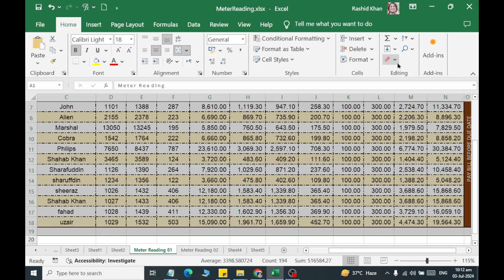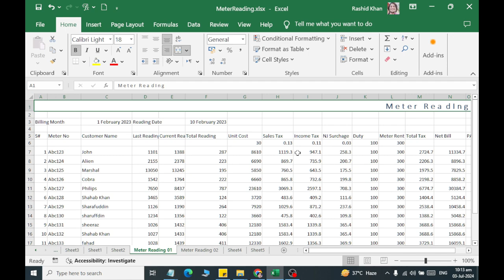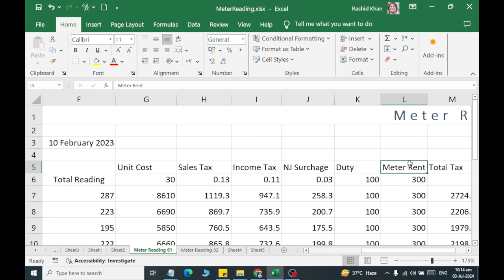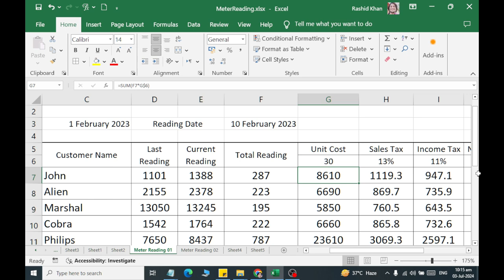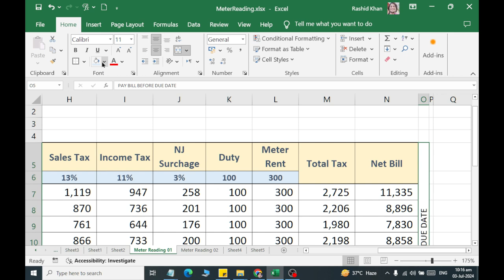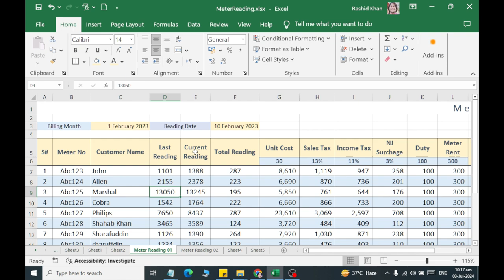Class 12 How to Design Meter Reading Sheet in Microsoft Excel 2019